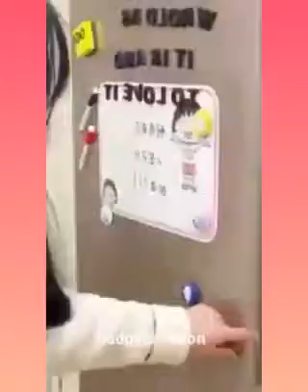New Gadgets ! Smart appliances 😍Home cleaning / Inventions for the Kitchen [Makeup&Beauty] 🔥🔥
Home cleaning / Inventions for the
Kitchen Makeup&Beauty

This channel is dedicated to gadgets and HomeAppliances that help you live a more intelligent and creative life.

If You Enjoyed This Videos Please Give It A 👍 Thumbs Up! and if you have any question so please use the comment box.